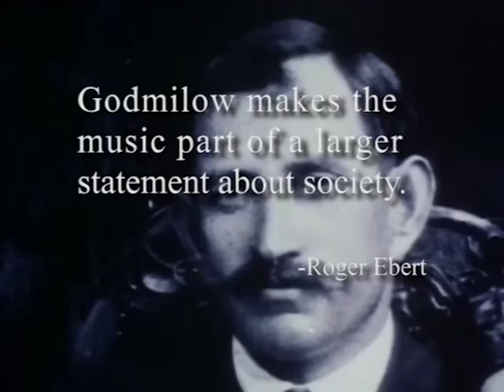The Popovich Brothers of South Chicago | Trailer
Part of our Real Chicago series, Facets Label presents Jill Godmilow's The Popovich Brothers of South Chicago.

This doc explores a small community of steel workers, truck drivers, and teachers on the South Side of Chicago, where a musical group called the Popovich Brothers maintained the traditional music and rich culture of their Serbian homeland by performing in local venues.

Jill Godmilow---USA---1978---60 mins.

Trailer edited by Chris Houkal